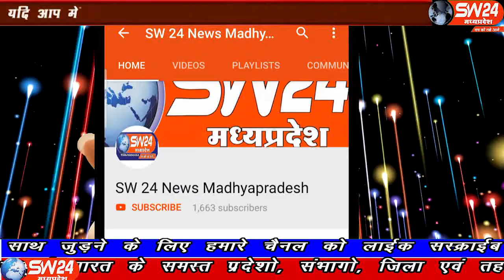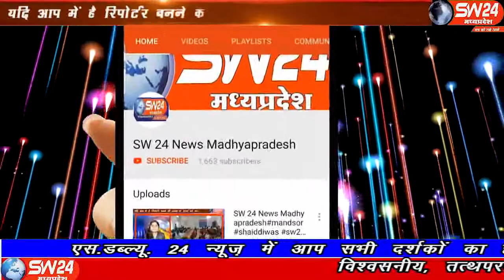sw24news khargone, 25.12.2019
मध्यप्रदेष के खरगोन शहर मे स्वर्गीय संजय पंवार की स्म्रति मे अभिभाषक संघ द्वारा टी 20 क्रिकेट लेदर बाल प्रतियोगिता का शुभारंभ किया गया। इस मौके पर क्षेत्रिय विधायक रवि जोशी, जिला कलेक्टर गोपालचंद डाड, पुलिस अधिक्षक सूनिल कुमार पाण्डेय राजकुमार पाठक सहित अनेक स्थानों के टीम खिलाडी ओर क्रिकेट खेल प्रेमी मौजुद थे खरगोन से अजय तिवारी की रिपोर्ट#sw24news